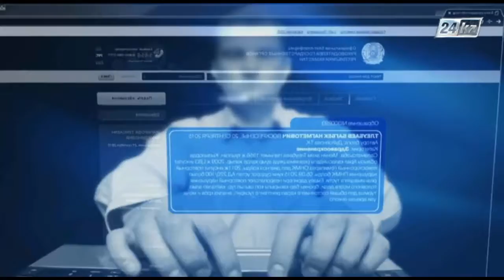Блог в помощь. Поддержка инновационных проектов